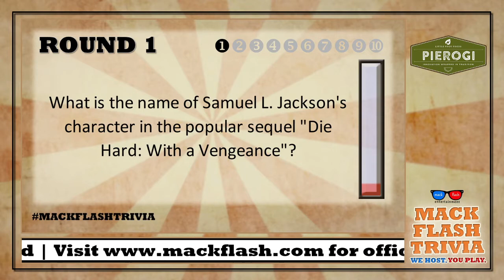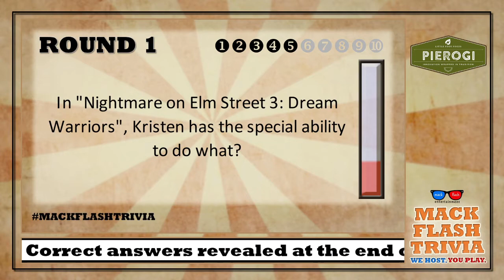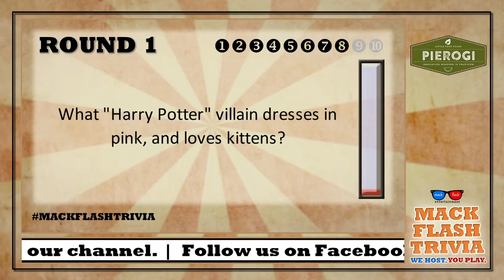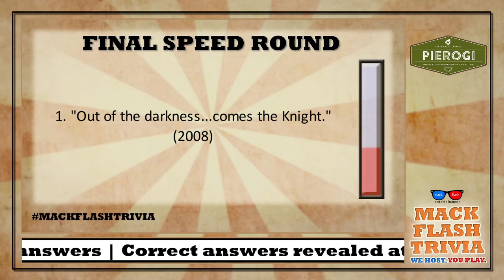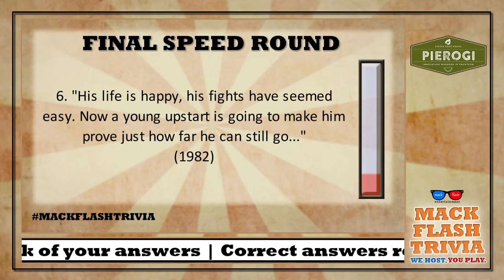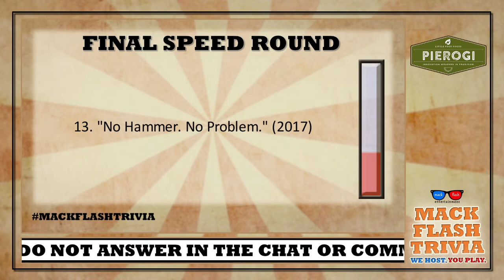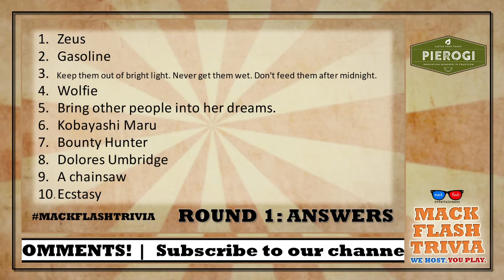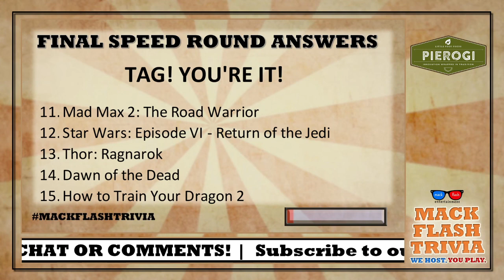Play the "Mack Flash Five: Movie Sequels" Quiz | Mack Flash Trivia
It's the Mack Flash Five's "Top 5 Movie Sequels" Trivia Quickie! Test your knowledge of the movies discussed in this week's episode of the Mack Flash Five with 10 questions and a 15-question speed round!

Mack Flash Trivia Quickies are single-serving quiz shows, consisting of one regular round of 10 questions, and a 10-15 question speed round, all on ONE specific topic, ranging from television to music to movies and everything in between. Take a look around! We've got a bunch!